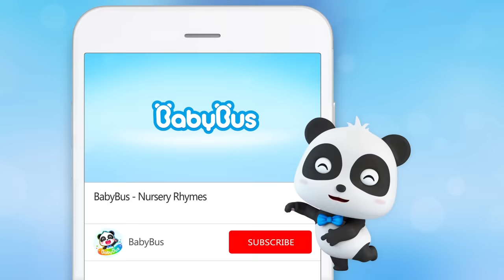Crane Truck Rescue Team | Fire Truck | Learning Vehicles | Nursery Rhymes | Kids Songs | BabyBus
Crane, crane, hurry! hurry! Someone is in trouble!
Crane Truck Rescue Team | Fire Truck | Learning Vehicles | Nursery Rhymes | Kids Songs | Kids Cartoon | BabyBus
00:00 New! Learning Vehicles Song for Kids - BabyBus
00:05 Crane Truck Rescue Team
04:37 Police Truck Chases Bad Guy | Police Cartoon
07:25 Police Car on Patrol | Fire Truck, Doctor
12:52 Brave Police Car - Polly | Monster Truck
16:20 Monster Truck Grabs Baby Kitten's Toy | Police Truck
18:56 Five Little Cars Got Hurt | Doctor Cartoon
21:36 London Bridge is Falling Down
23:49 Garbage Truck, Fire Truck, Police Car, Ambulance | Cars for Kids

BabyBus helps children to:
★ Think Independently
★ Build Self-Confidence
★ Respect Others
★ Explore the World